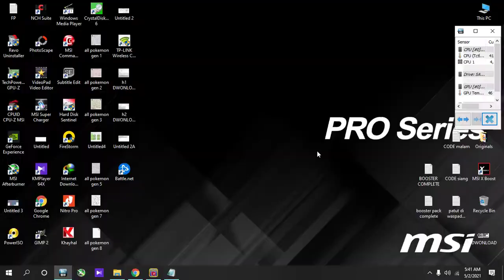Pokemon TCGO Code Hunter 5 Pack, 82